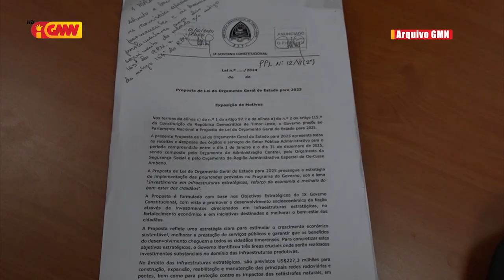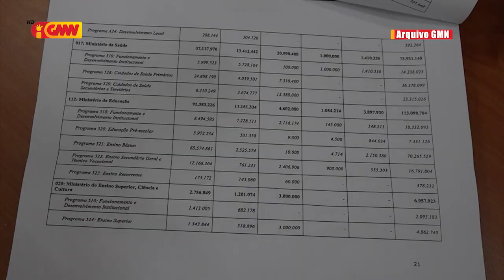Komisaun E PN konsidera proposta OJE 2025 kategoria Salario Vensimentu TIC Timor la to'o atu ...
Komisaun E Parlamentu Nasional konsidera proposta OJE Tinan 2025 kategoria Salario Vensimentu Tic Timor la to'o atu selu funsionariu